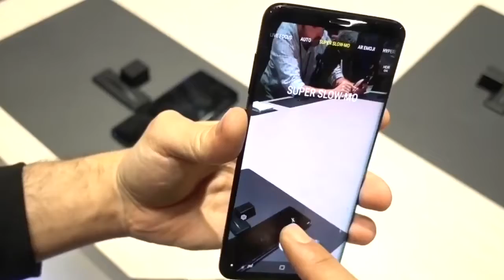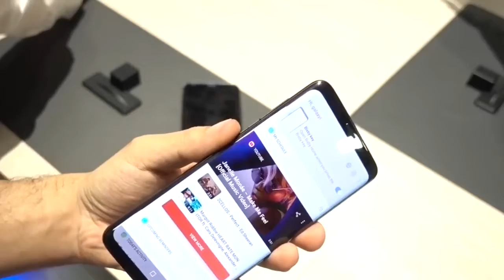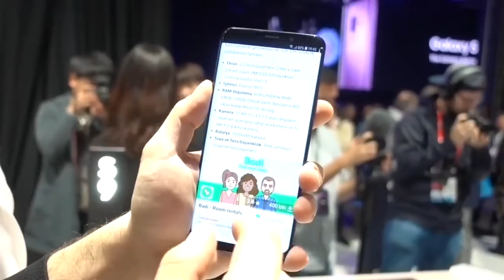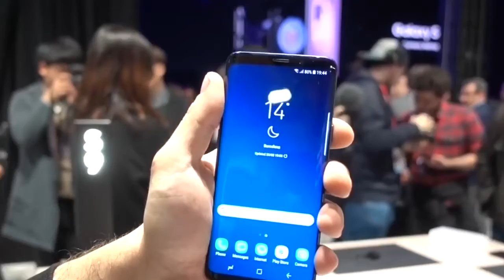Galaxy s9 First Look🔥🔥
Hi friends is video me aapke lekar aaye hai,Samsung galaxy s9plus aur samsung galaxy s9 ke bare me Detail se bataya hai.aur sath sath video me dikhaya hai ke in dono phones ka first look kaisa legte hai.